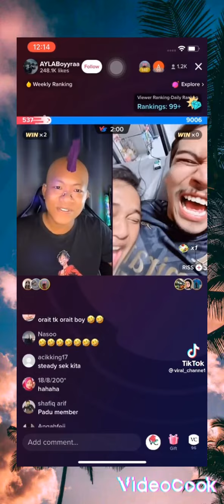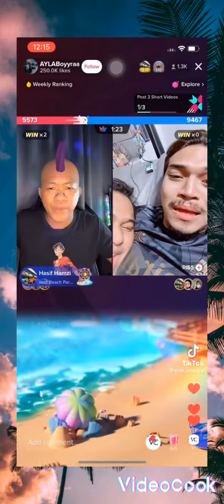ris nga laming tergelak bila BOYRAA buat rambut cmtu😂🤣aiteam